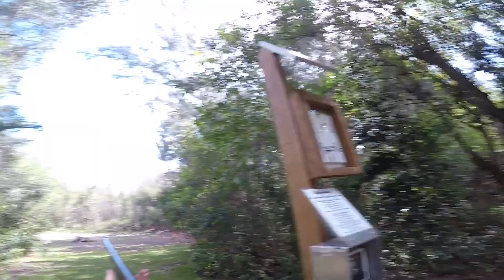Sporting Clays Winchester Model 12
Trying my old but great Winchester Model 12 at a sporting clays competition! It was my first time shooting sporting clays at Markham Park in Florida and am excited to participate in more competitions soon! Sorry, there was so much footage to go through and upload, so the video is not as good as I wanted. Want to participate?